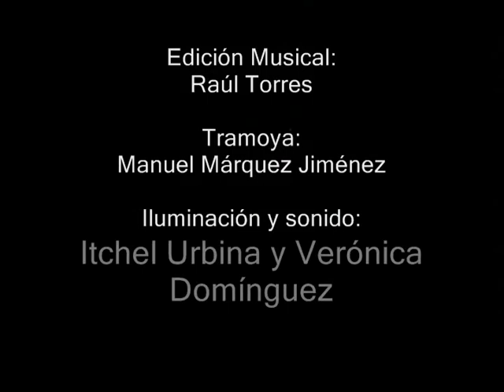Compañia Ballet Clásico y Contemporaneo IBArt/UACH-3er Aniv. Predador